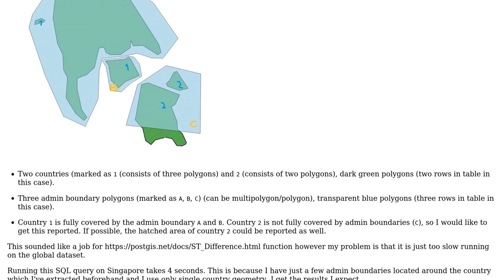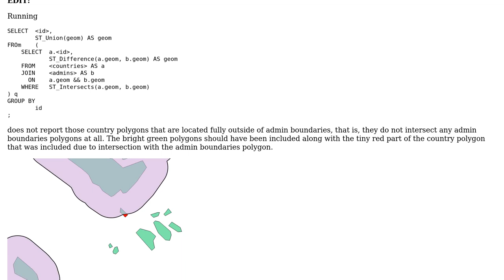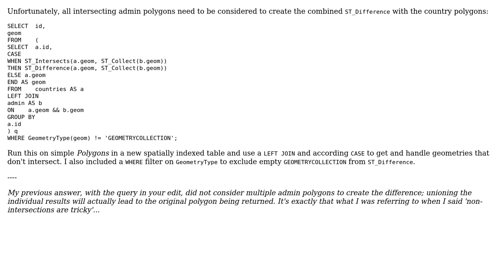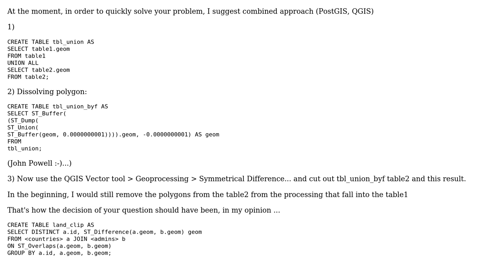GIS: Find what polygons are not fully covered by union of polygons from another layer in PostGIS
With thanks & praise to God, and with thanks to the many people who have made this project possible! | Content (except music & images) licensed under CC BY-SA | Music | Images & others | With thanks to user geozelot user eth4io user Cyril Mikhalchenko user Alex Tereshenkov and the Stack Exchange Network Trademarks are property of their respective owners. You are responsible for your own actions.